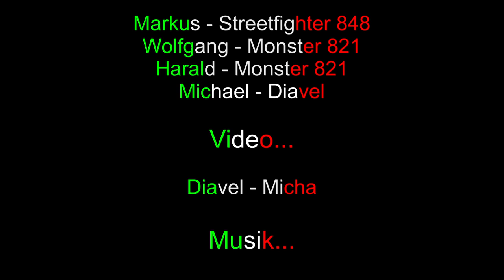31.05.2015 ItaloTreff - Ausfahrt mit 4 Ducatis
Markus, Michael, Wolfgang und Harald nutzen den Sonntag (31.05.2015) sinnvoll, um eine kleine Tour mit einer Streetfighter, zwei Monster und eine Diavel nach Mühlhausen zu unternehmen. Super Wetter, trockene Straßen und viel Spaß waren an diesem Tag Programm.